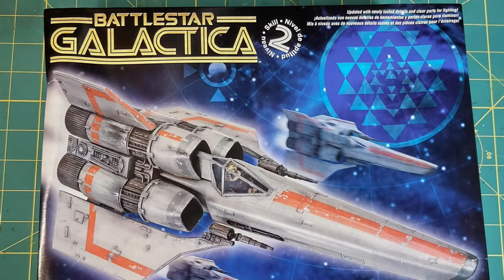Battlestar Galactica Colonial Viper (Revell 1/32) Model Build